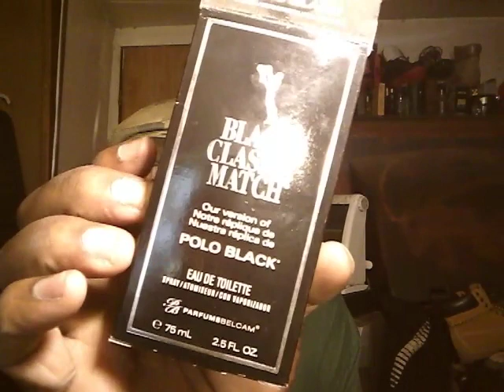polo black classic match cologne my scent of tonight